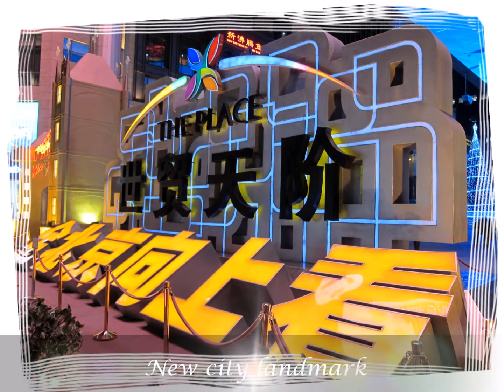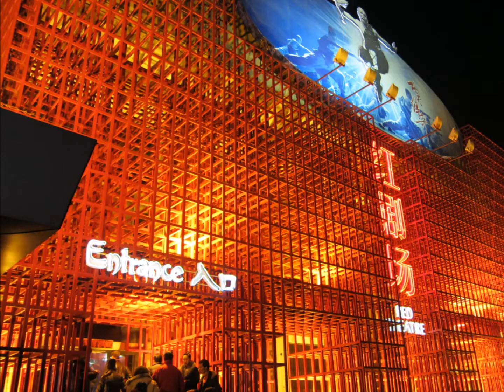The New Beijing 北京新貌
北京、承德、天津 禦景之旅 Scenic Beijing Chengde Tianjin
Charming 9 Days  11.2011